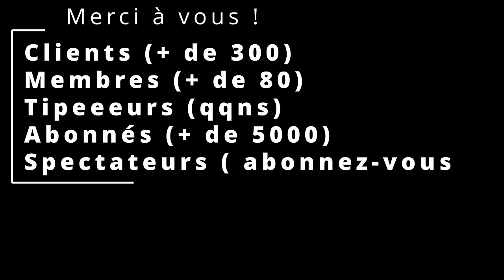Achat de Fruitiers - ATTENTION aux Arnaques !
Itinéraire d'un pépiniériste fruitier - Conseils aux planteurs - Saison 3 - Episode 30

Dans cette vidéo, Je viens vous mettre en alerte sur les arnaques classiques de la saison. On vous vend du racines nues de très mauvaise qualité et je vous explique pourquoi !